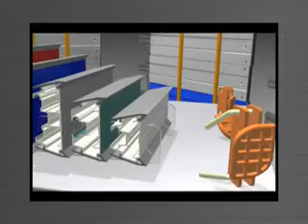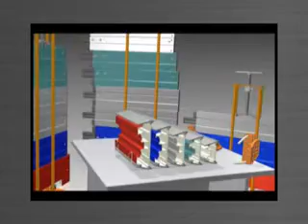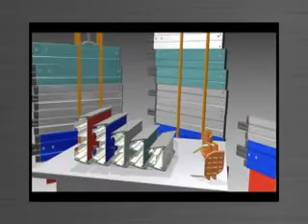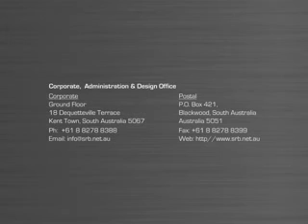ŠALOVANJE NA GRADILIŠTU - PROIZVODNJA BETONSKIH ELEMENATA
SRB-CT neverovatna nova tehnologija I filozofija u izradi montažnih betonskih elemenata  šalovanjem  na gradilištu. Više vam ne treba  skupa fabrika da biste proizvodili montažne betonske elemente.Ono što vam treba je Šalung Sistem TILTFORM. Sistem za šalovanje koji je osvojio Australiju I dobio nagradu za inovativni dizajn. Ovaj  oplatni sistem vam daje neverovatne prednosti šalovanja u odnosu na sve poznate. Izrađen od legure aluminijuma specijalnog dizajna  veoma lak a ujedno izuzetno čvrst I pouzdan.Proces izrade šalovanja neverovatno skraćuje I olakšava rad.
Nudi vam neverovatnu mogućnost izrade  montažnih betonskih elemenata na samom gradilištu. Ne treba vam više skupi transport  betonskih elemenata. Vaš proizvod će biti jeftiniji preko 30% a vi ispred konkurencije sa povećanom produktivnošću. Sistem je jeftin , brz,lagan I zadovoljava najviše standarde bezbednosti I zaštite radnika.